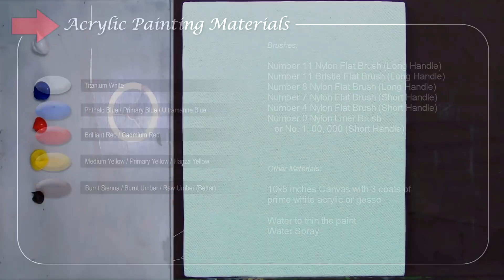How to Paint Ferns and Dried Leaves / Basic Acrylic Painting Tutorial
In this video, how to paint ferns and dried leaves in step by step basic acrylic painting tutorial for beginners.

Acrylic painting techniques and tutorial for beginners. In this tutorial you will learn on how to paint realistic ferns and dried leaves on forest floor in a step by step easy and basic acrylic painting tutorial. I apologize that the last part of the palette video was not recorded because the camera suddenly stops recording and I didn't knew what had happened.

Intro bought and license from videohive.net